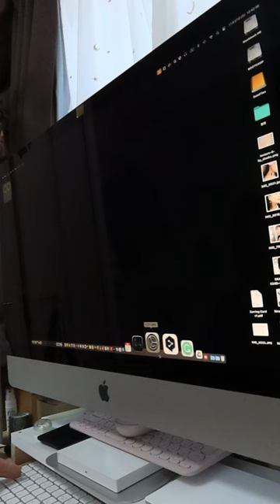USBコンデンサーマイク FIFINE AmpliGame A8Pを開封してみました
FIFINEのUSBコンデンサーマイク AmpliGame A8P。
見た目の可愛さ重視で買ってみましたが、思いの外、良い音出してくれてます…

WindowsもMacOSも使えるのが最高！

アレンジ自由なピアス”LiberOri”をつくる人
柊屋-ひらぎや-

対面販売イベントも積極参加しています。
柊屋での出店と、3人のデザイナーが集まったユニット”アルキミュウナ”での出店と、あれこれやっております。
よかったらWEBサイトご覧ください。